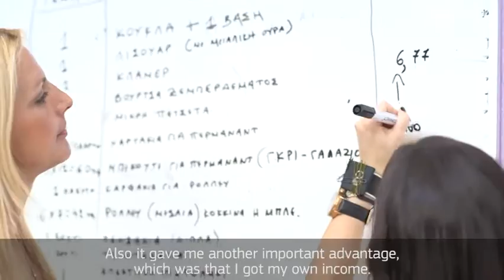A hobby becomes a career for Aristea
The Youth Guarantee has made a difference in the lives of more than 9 million young Europeans. This is the story of Aristea from Greece.